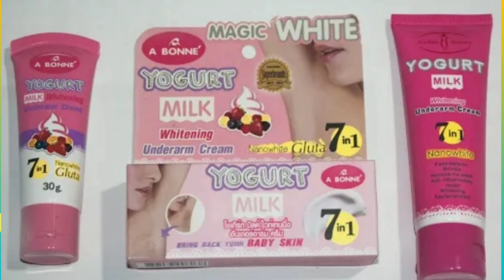বগলের কালো দাগ ও গোপন অঙ্গ ফর্সা সাথে দুর্গন্ধ দূর করার ক্রিম | Yogurt Milk Underarm Whitening Cream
গোপন অঙ্গ ফর্সা ও দুর্গন্ধ দূর করার ক্রিম Yogurt Milk Underarm Whitening Cream

Aichun Beauty 7 In 1 Yogurt Milk Whitening Underarm Cream (80 g)

A Bonne' Yogurt Milk Whitening Underarm Cream 30g
Price: 600 Taka
drug and health tips

ফর্সা হবার ক্রিমের নাম
গোপন অঙ্গের কালো দাগ ও দুর্গন্ধ দূর করার উপায়
Best underarm Whitening Cream in bangladesh
আন্ডার আর্মস ফর্সা করার ক্রিম